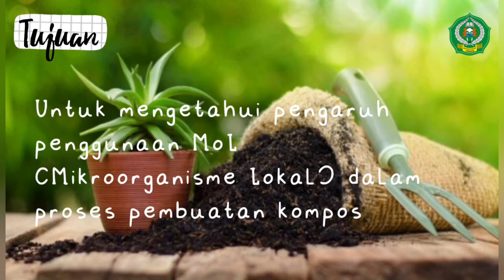Acara Praktikum ke-5 Mikrobiologi | Mikroba Tanah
Bismillahirrahmanirrahim.. Assalamu'alaikum wr.wb

Video ini untuk memenuhi tugas praktikum mata kuliah Mikrobiologi.

Dosen Pengampu :
1. Dr. Evi Rovianti, M.Pd
2. Megayani, M.Pd

Asisten Praktikum :
1. Anggi Nopitasari
2. Teti Rosmiati
3. Uyumatul Ummah

Praktikan
Nama : Fhany Rachmawati
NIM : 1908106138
Kelas/Semester : D/4

2021